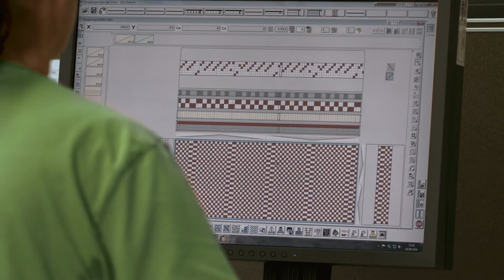Contender Sailcloth - Weaving Process